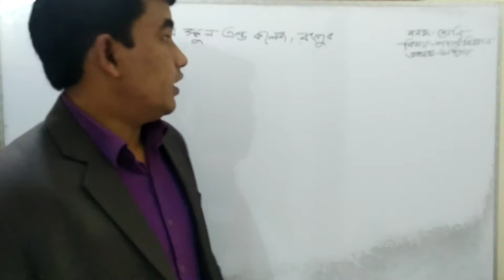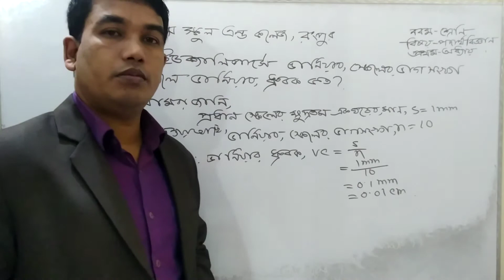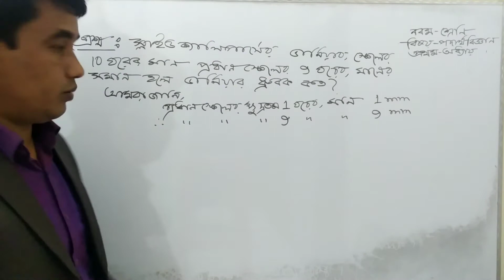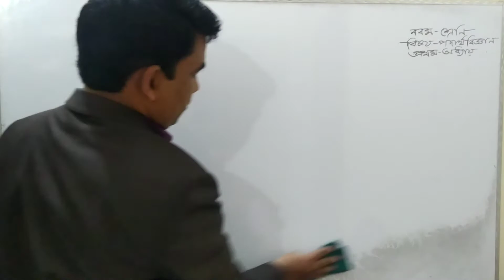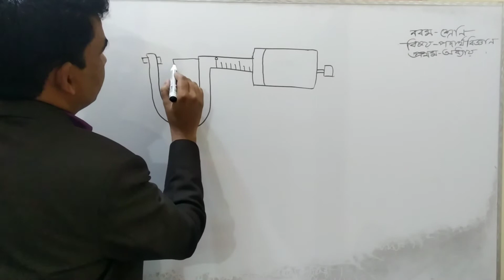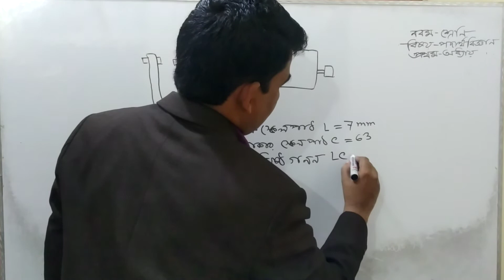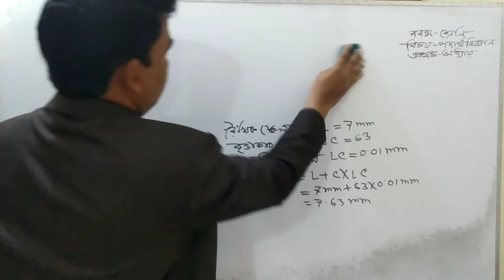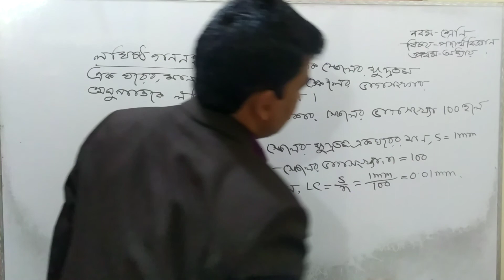Class: Nine****Subject: Physic****Published Date: 27-02-2021